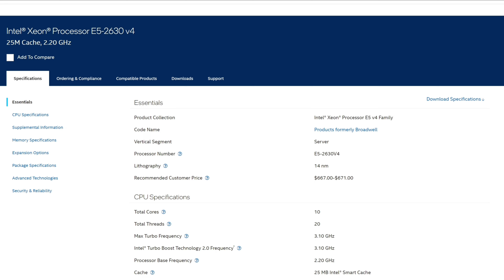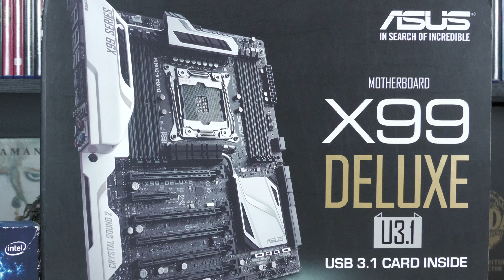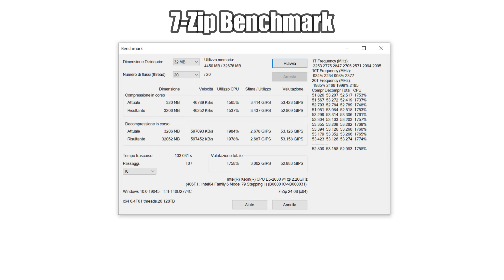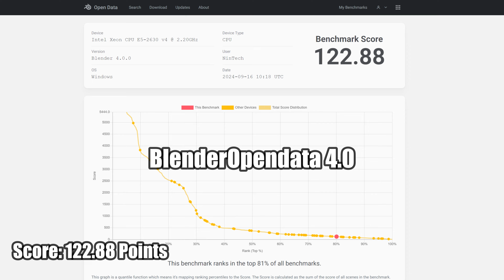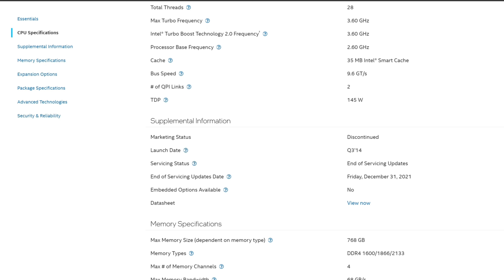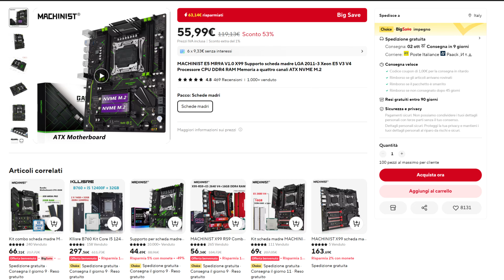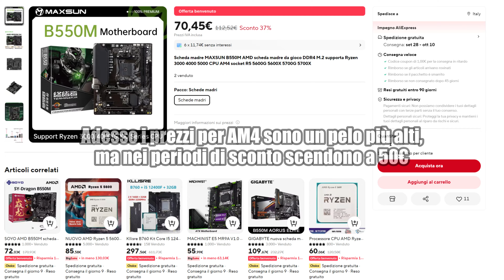Questa CPU Intel 10 Core del 2016 Costa Solo 4€! feat. Xeon E5 2630 v4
Questa volta abbiamo messo alla prova in 12 giochi e in diversi applicativi di produttività la CPU più economica e recente che sono riuscito a trovare: l'Intel Xeon 2630 V4, che alla sua uscita nel 2016 era tutto fuorché economica (Costava 675$ di MSRP)!

Divisione in Capitoli:
0:00 Intro: La CPU Xeon del 2016 da 4€!
1:27 Specifiche Tecniche
2:39 Piattaforma di Test
4:25 Cinebench 2024
4:35 Cinebench R23
4:45 7-Zip
4:55 Blender Opendata 4.0
5:05 GeekBench 6
5:15 Corona 10 Benchmark
5:25 V-Ray 6
5:35 DaVinci Resolve Puget Benchmark Basic
5:45 Control
6:01 Alan Wake 2
6:16 Death Stranding
6:31 Fortnite
6:46 God of War
7:02 Cyberpunk 2077
7:17 The Finals
7:33 Resident Evil 4 Remake
7:48 Counter Strike 2
8:03 Black Myth Wukong
8:18 Age of Mythology Retold
8:34 Final Fantasy XVI
8:50 Considerazioni sulle Prestazioni
9:38 Alternativa Xeon molto allettante
11:21 Consigli su Build Economiche: Valgono ancora la pena le X99?
13:21 Vi consiglio questo Xeon E5 2630 V4 in particolare?
13:40 Conclusioni